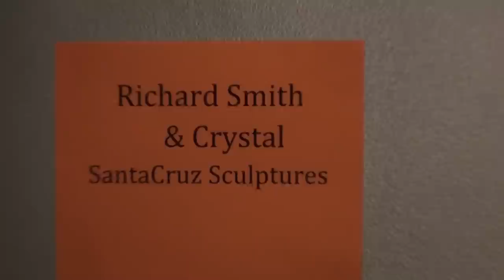Art RockX Show 2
Casting Model and Body Painting.